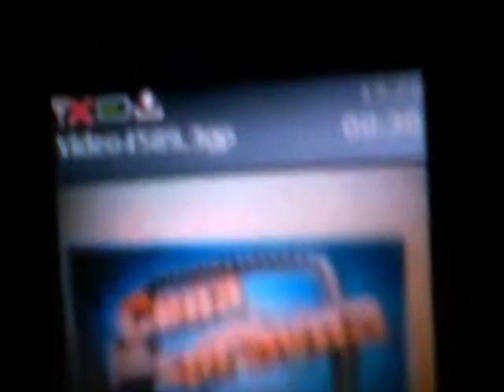CENA JE SPRAVNA LOGO EFFECTS